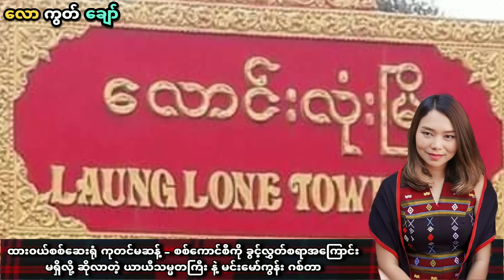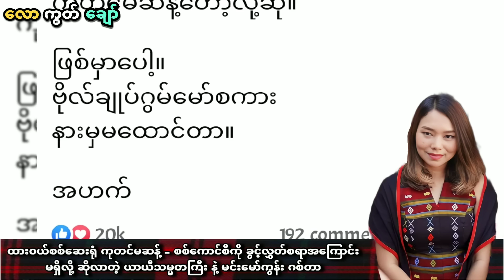ထား၀ယ်စစ်ဆေးရုံ ခုတင်မဆန့် - မင်းမော်ကွန်းရဲ့ ဂစ်တာ နဲ့ စစ်ကောင်စီကို ခွင့်မလွှတ်ဘူး - ယာယီသမ္မတကြီး